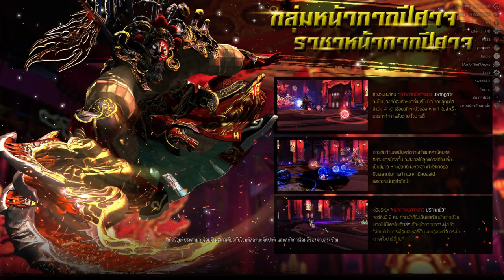Blade & Soul TH - IA Boss 1 (01/12/2563)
BD - Wind

Program: NVIDIA
Computer: Notebook Lenvo Y530
Mainboard: i7-8750H
GPU: NVIDIA GeForce GTX 1060
RAM: 16GB